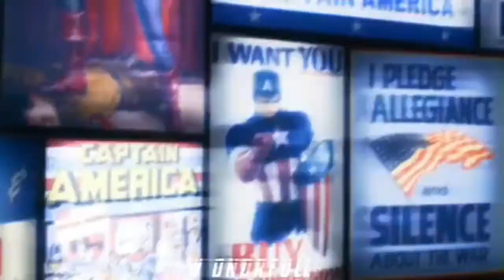tfatws edits that own my heart more than my bf does ✪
this video contains spoilers for ep. 1 so stay ahead if you haven't watched the series!

edits belong to their lovely owners (if any of the owners see this video, THANK YOU, YOU GORGEOUS HUMAN, you made my day) 💖